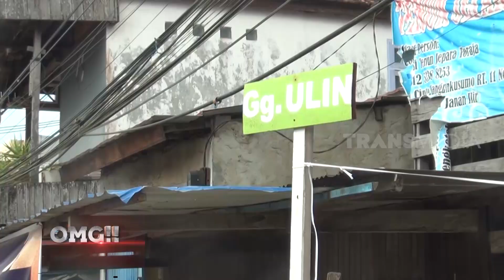Astaga! Dikira Pembeli Ternyata Perampok Perhiasan | OMG!! (06/04/22)